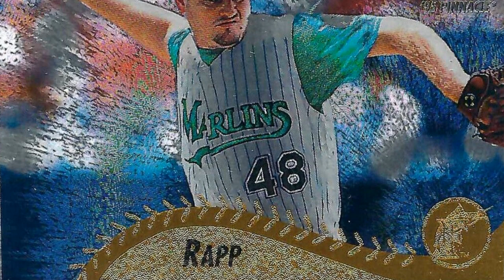Let's talk about Pat Rapp | Marlins Pitcher 1993-1997 | MLB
Sources: Getty Images, Baseball-Reference, Topps, Pinnacle

Support me if you'd like by typing my Creator Code "FJOJR" whenever you make a purchase in Fortnite, Rocket League or the Epic Games Store.

Add me on nintendoswitch : SW-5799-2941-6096
Add me on Xbox: FJOJR64
Add me on playstation / steam / epicgames / gog / ubisoft / ea : FJOJR